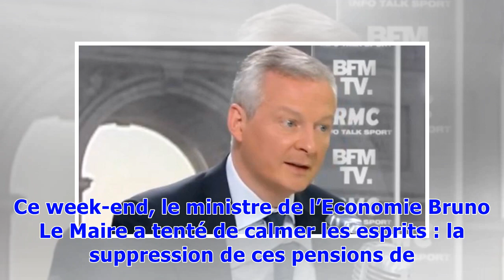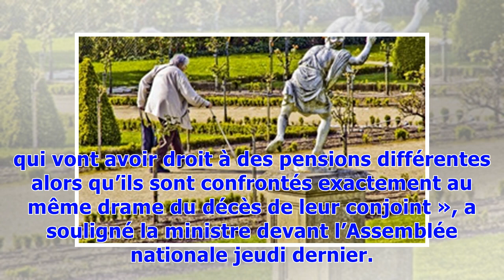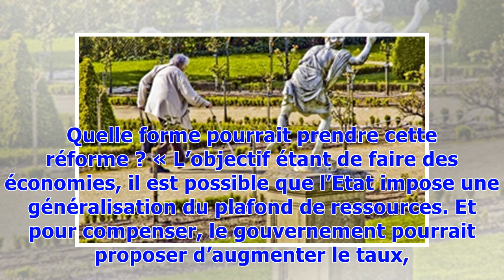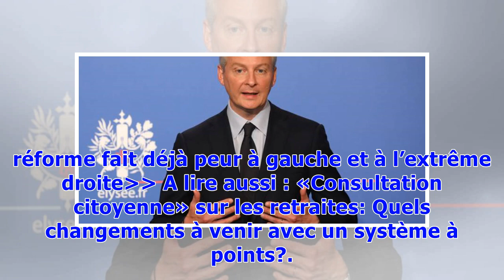Pensions de réversion: Comment rendre ces pensions de retraite «plus justes et efficaces»?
Le gouvernement veut s’attaquer aux pensions de réversion, ces sommes versées aux veufs et, plus souvent, aux veuves après le décès de leur conjoint. Si l’option de les supprimer n’est pas envisagée, les ministres plaident pour une harmonisation pour rendre plus juste et moins complexe le système. Chaque caisse de retraite a en effet des conditions, âge minimum et montant différents. Le gouvernement a ouvert un nouveau front particulièrement délicat la semaine dernière : s'attaquer aux pensions ...